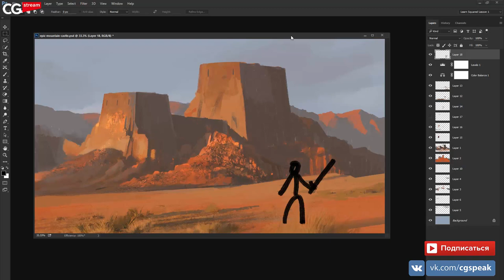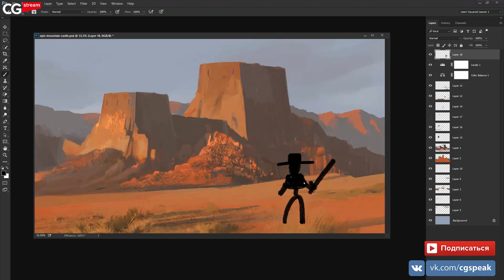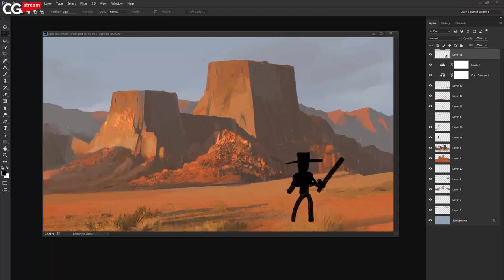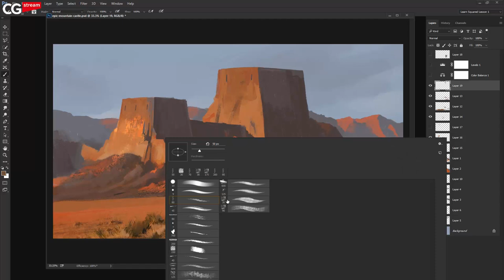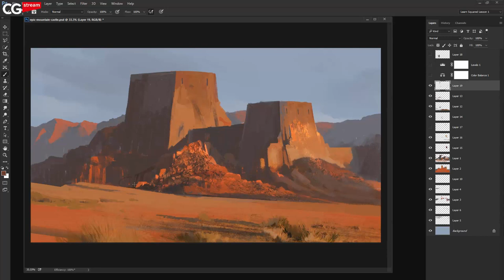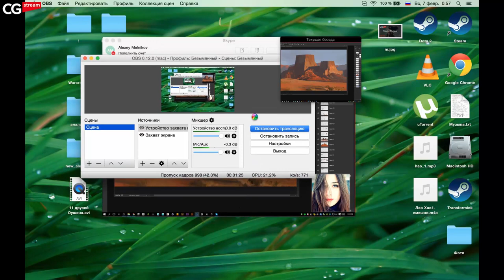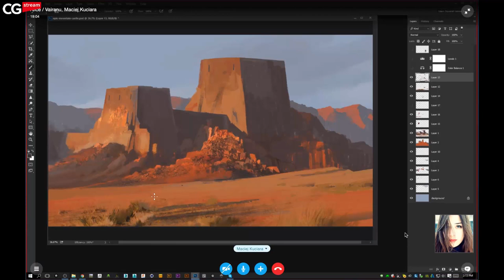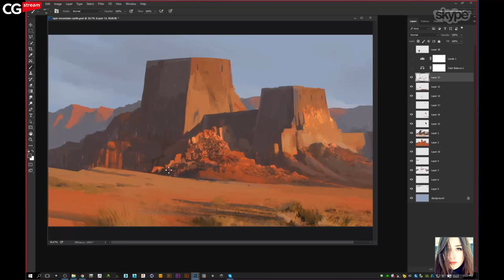CG Stream. Maciej Kuciara. Part 1.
CG Stream. Maciej Kuciara. Часть 1.
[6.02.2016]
В гостях CG Speak –  Maciej Kuciara, бог богов и этим все сказано.

2D artist. CG sketches & art.